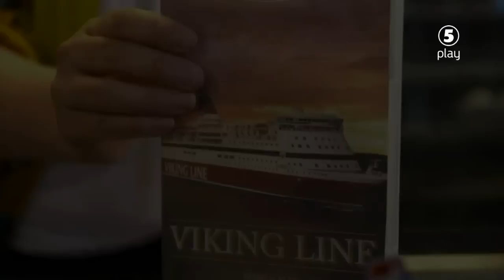Finska versionen av Titanic